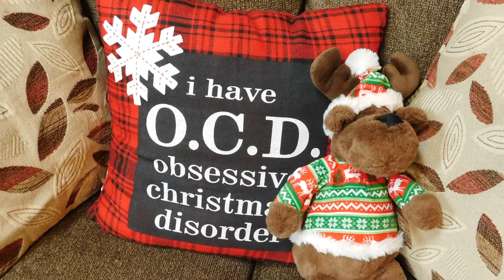2017 Christmas Tree Day Video - Come On, Christmas!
This is our 9th Annual Christmas tree day video (2017 edition)! We share this day with 3 of our 4 grandchildren: Emma (9), Brianna (6), and Bryson (4) - and also Mom and Michael. Aiden will be joining in on and adding to the fun next year! Such a great way to capture precious memories...